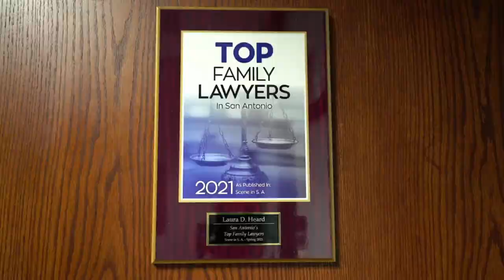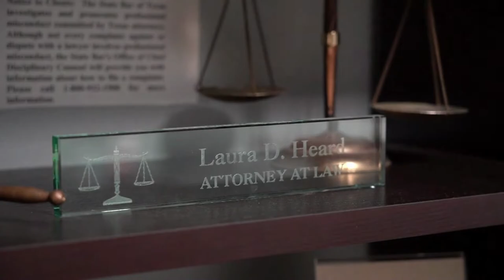Laura D. Heard Lawfirm Inc is here to help.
We understand that family matters are emotional and complex issues that need helpful legal guidance before they spin out of control. When people try to handle their own legal matters without an attorney by their side, disaster can often follow. That’s why here at Laura D. Heard Law Firm Inc., we help clients find reasonable and productive ways to solve their issues. We strive to be your advocates, protect your rights, and give you the help that will make all the difference.

Our firm understands that divorce is incredibly difficult for people to handle, which is why we strive to make the process as manageable as possible. No matter how contentious a custody battle can be, our firm can assist you through it. Whether your goal is to pursue adoption or defend yourself against accusations of family violence we can do what it takes to get you the results you deserve.